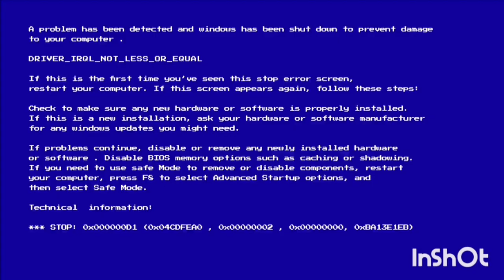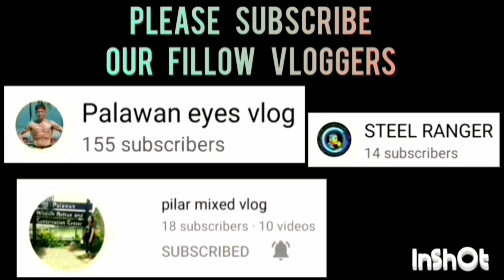PAULLY'S LECHON VS BARONE GAME HIGHLIGHTS | AUGUST 12,2023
PAULLY'S LECHON VS BARONE GAME HIGHLIGHTS | SLAM PALAWAN SEASON 1 BASKETBALL LEAGUE 2023 AT BAYWALK BASKETBALL COURT | AUGUST 12,2023